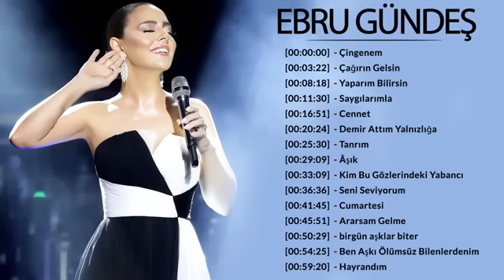Ebru Gündeş - Full Albüm - Sevilen Şarkılar Resitali - Efsane Ses 2022